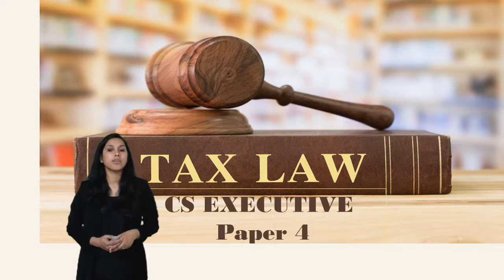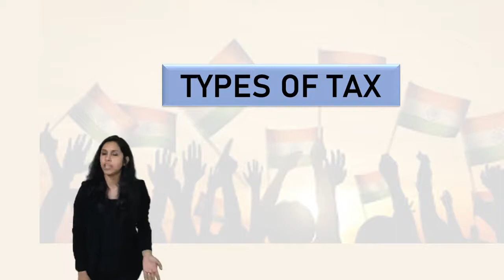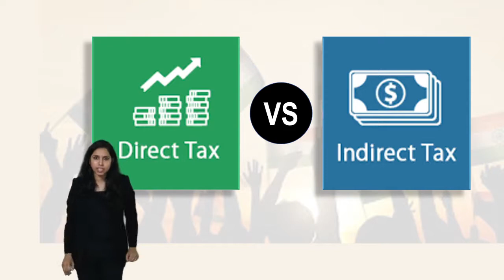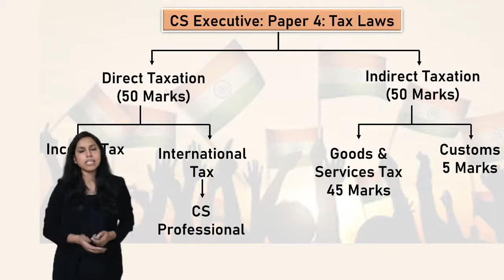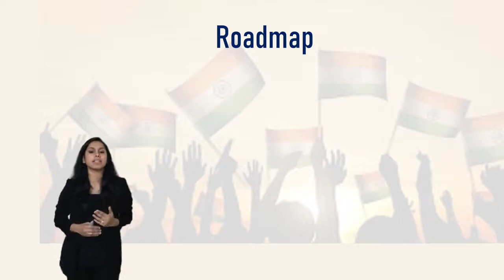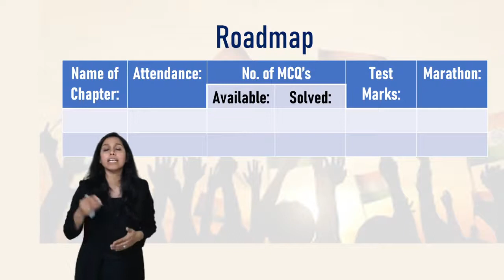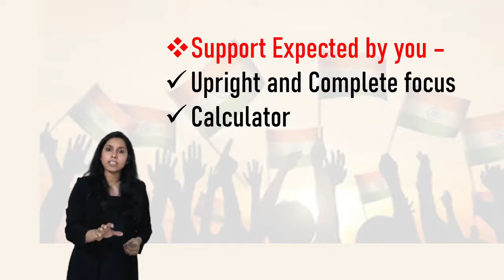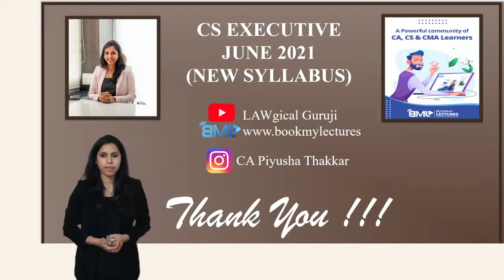CSCAPiyushaThakkar_CSExecutive_Paper4_Introduction_TaxLaws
Book My Lectures